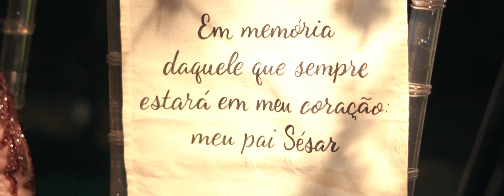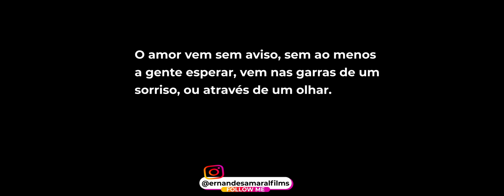Eles se conheceram na adolescência e realizaram o sonho do casamento mais emocionante de 2024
Nosso orçamento promocional, válido somente para o Rio de Janeiro até até fecharem todas as datas de 2024.
para locais fora do Rio são acrescentados o valor de deslocamento e hospedagem, dependendo da distância! detalhes resolvidos de maneira personalizada!

É necessário verificar a disponibilidade da data, pois oferecemos um serviço exclusivo!